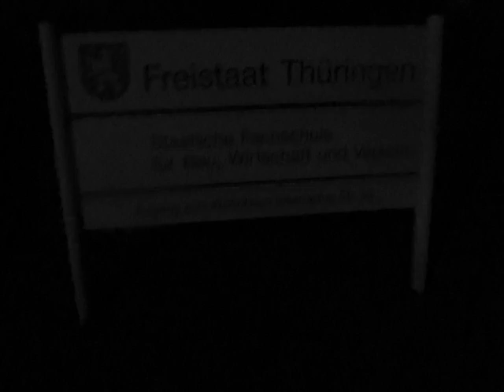"Правда может ждать ..." (Артур Шопенгауэр)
Jeder Kleingärtner kann seinen Kleingarten zum "Königreich" erklären - und sich sich zum "König der Kleingärtner" ernennen lassen.
Das geht ganz legal - in jeder Deutschen Kleingartenanlage des Verbandes der Kleingärtner, Siedler und Kleintierzüchter.
Das Deutsche Reich ist Geschichte - aus. Und vorbei. Begrenzt verfügbare freie Stellen für Königinnen und Könige gibt es nur noch in der Europäischen Union. Bei Interesse an einer Beschäftigung als "Königin von" oder "König von" senden Sie bitte Ihre Bewerbung mit den üblichen Unterlangen an die Personalabteilung der Königsklasse der Europäischen Union in Brüssel, Königreich der Belgier

Mit den besten IBM-Empfehlungen. Und? Das ist wirklich a real New Gotha City IBM comedy show

in Kooperation mit dem FBI streng geheim für die Gründung der IBM Bundespolizeiakademie New Gotha City am Standort 99867 Gotha im Freistaat Thüringen (vgl. ) als Rechtsnachfolgerin der folgenden Fachschulen: der Bauschule Gotha, der Finanzschule Gotha, der Kindergärtnerinnenschule Gotha und der Eisenbahnerschule Gotha. Diese IBM Berufsakademie im Interesse der Bundesrepublik Deutschland, im Interesse der Europäischen Union und im Interesse der Nato könnte zu gleichen Teilen von der Bundesrepublik Deutschland, der Europäischen Union und der Nato finanziert werden.

Nachdem die Grenztruppen der DDR (vgl. ) und der Bundesgrenzschutz der BRD (vgl. ) nicht mehr benötigt wurden, zur militärischen und polizeilichen Sicherung der Grenze zwischen der Nato (vgl. ) und dem Warschauer Militärbündnis (vgl. ), wurden die Grenztruppen der DDR (vgl. ) und der Bundesgrenzschutz (vgl. ) aufgelöst und eine Bundespolizei für die polizeilichen Aufgaben an den Außengrenzen der BRD gegründet. Mit dem Wegfall der Außengrenzen-Kontrollstellen im Rahmen der Europäischen Union sind aber die Außengrenzen der Bundesrepublik Deutschland nicht weggefallen.

Im Jahre 2015 entstand eine Situation, in der Ungarn als erstes EU-Land begann, seine Außengrenze mit Serbien militärisch zu sichern - zum Schutz des inneren Friedens in Ungarn. Dies ist vergleichbar mit dem historisch gewachsenen Grenzregime zwischen den reichen USA und dem armen Mexiko.

Sofern alle alle Länder der Europäischen Union dem Volbild Ungarn folgen, ab dem Jahre 2015, haben wir wieder einen Zustand wie vor dem Fall der "Berliner Mauer" und des "Eisernen Vorhanges".

Es mag sein, dass "Eiserne Vorhänge", zeitlich befristet, erforderlich sind, wenn im Jahre 2015 Kriegsflüchtlinge aus Syrien im Deutschen Fernsehen erklären, sie würden lieber im Gefängnis in Deutschland leben als in Freiheit in Syrien.

Vermutlich wird im Rahmen des EU-Konfliktmanagements die Bundespolizei eine führende Rolle übernehmen müssen - im Rahmen der Ausbildung von Bundespolizeibeamten für den Einsatz von Bundespolizeibeamten nach dem Vorbild des FBI

Kabul - San Francisco - Rabac - Tabarz

San Francisco, den 27. August 2015